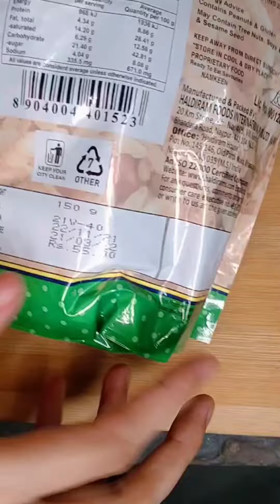Haldiram Bhelpuri Recipe | Ready To Eat Food | Haldiram Snacks